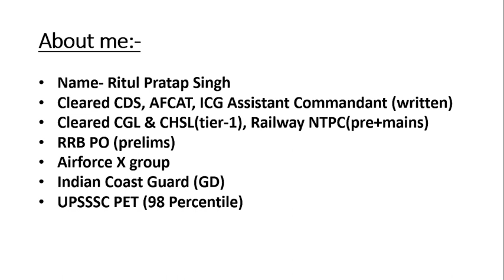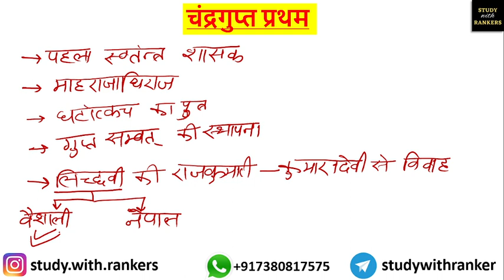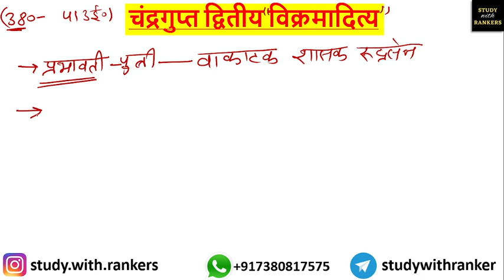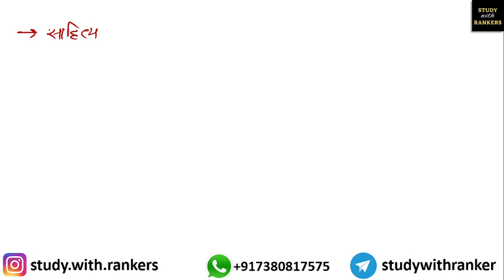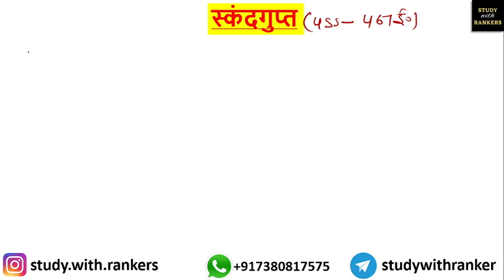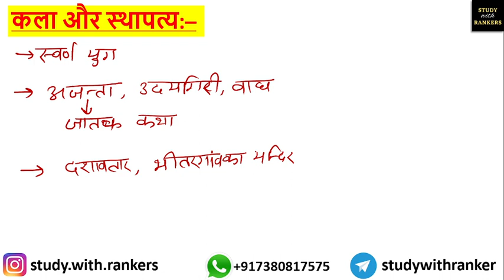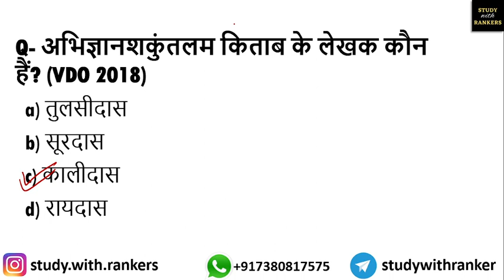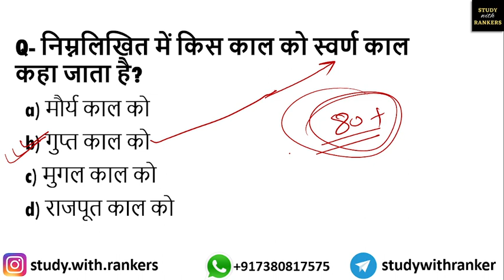UPSSSC PET 2022 History Classes | गुप्त वंश – समुद्रगुप्त, चंद्रगुप्त–II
UPSSSC PET 2022 के लिए ये बैच शुरू की जा रही है जिसका मुख्य उद्देश्य गांव और गरीब के बच्चों तक फ्री में शिक्षा पहुंचाना है ताकि वो भी बेरोजगारी की जंजीरों को तोड़ सकें। आशा है कि आप लोगो को यह बैच पसंद आएगा और आप आने वाली परीक्षा में अच्छा प्रदर्शन करेंगे।
इस वीडियो में हम बात करेंगे upsssc pet 2022 के लिए हमारी क्या स्ट्रेटजी होनी चाहिए हमें कौन कौन सी बुक्स को फॉलो करना चाहिए जिससे हम अच्छा स्कोर कर सकें।
UPSSSC PET free batch
pet free batch
pet online classes
best classes for pet
pet exam course
pet online classes
up pet best strategy
pet free batch
pet paid courses
pet history
pet geography
pet polity
pet economy
pet current affairs
pet maths
pet hindi
pet gk
pet gk classes
pet history Classes
pet crash course
pet 2022 best classes
best YouTube channel for up pet
up pet preparation
up pet prepare kaise kare
up pet exam date
up pet exam strategy
up pet gk classes
history for up pet
geography for up pet
economy for up pet
current affairs for up pet
maths for up pet
hindi for up pet
English for up pet
history for pet
pet history
pet history classes 2022
pet history class
history classes for pet 2022
pet classy 2022
Gupta Empire
Gupta age
 Gupta age questions
gupta vansh pet
gupta vansh
 Gupyta vansh questions
 Gupta age qurstions
 Gupta vansh
 gupta dynasty
 gupta vansh questions for [et
 Gupta vansh for up pet
 Gupta age questions
History for pet
 Samudragupta
 Chandragupta second
 Chandragupta vikramaditya
 Chandragupta Dwitiya vikramaditya
questions on mauryan empire
previous year questions for pet
pet previous year questions
pet most asked history questions
up pet questions